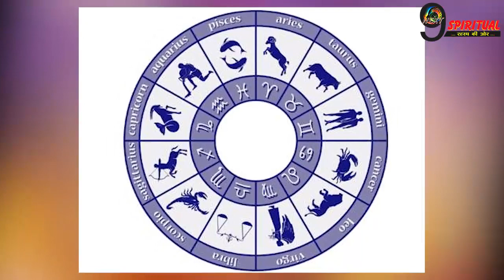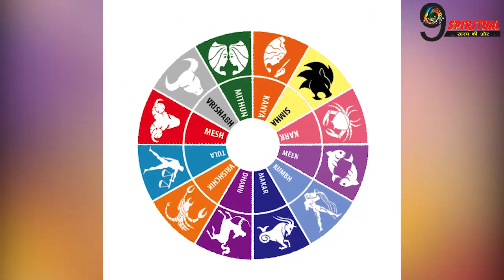कल का गुरुवार इन 3 राशियों के लिए ढेरों फायदे, किस्मत में लग जाएंगे सितारे ||Today Horoscope